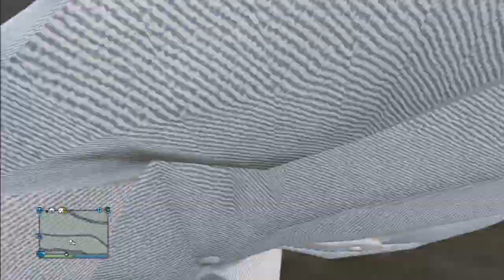GTA V - Bug da Casa de Luxo em Vinewood Hills